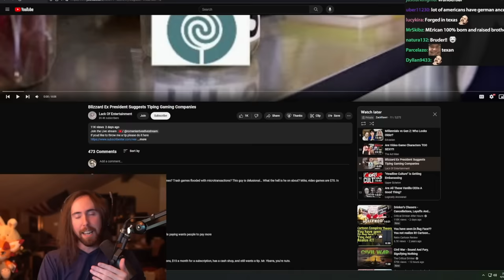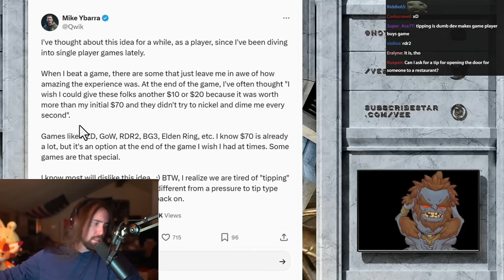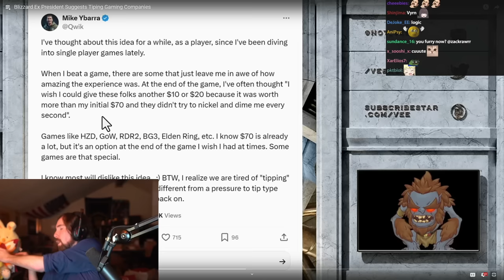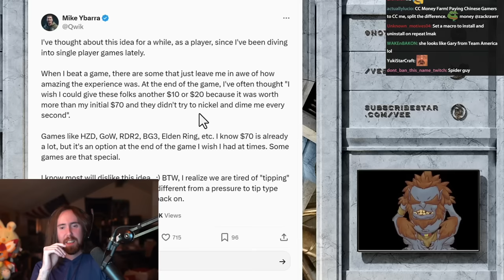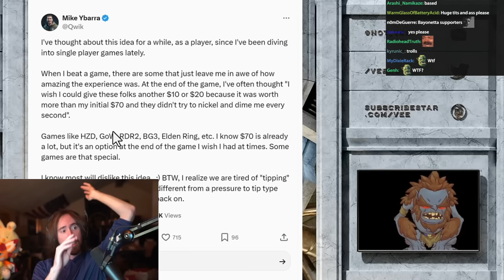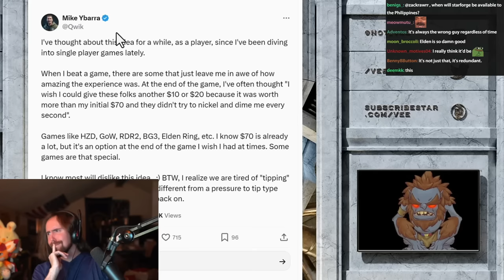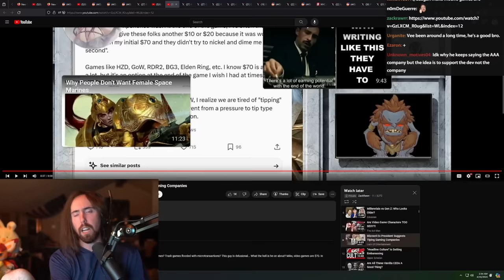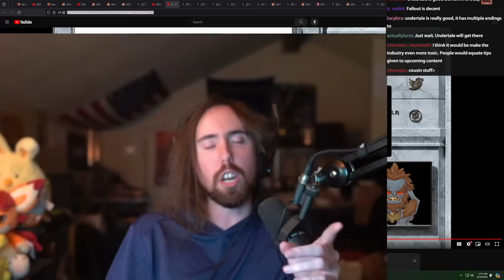Ex Blizzard Boss Says Players Should Tip For Games